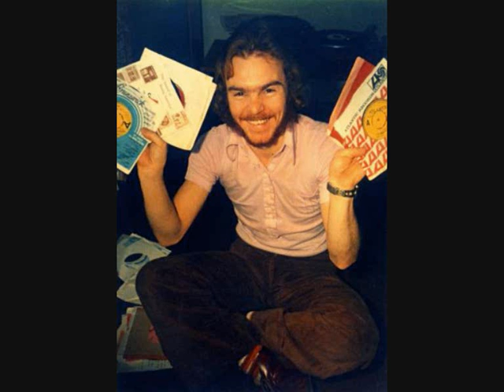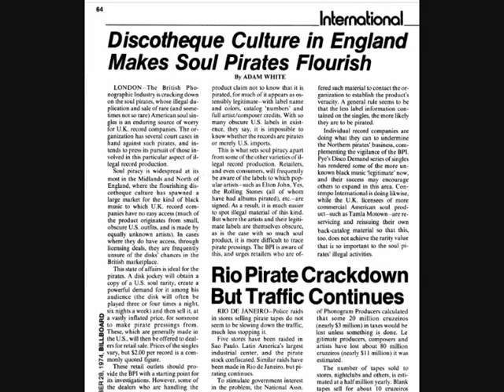4 J'S FEATURING POPE LOVE MY LOVE NORTHERN SOUL